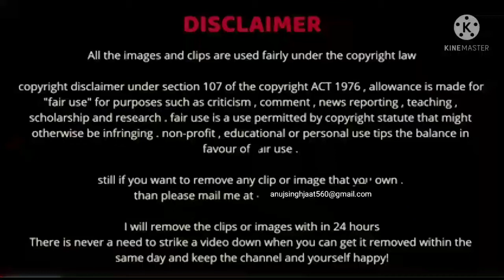Manoj Patil ( Bodybuilder ) Biography , Height Weight , Family, Cars, Hobbies & More || Celebs Life